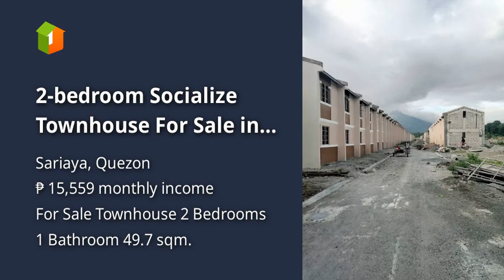2-bedroom Socialize Townhouse For Sale in Sariaya Quezon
2-bedroom Socialize Townhouse For Sale in Sariaya Quezon

Price: ₱ 1,003,434
House Type: Townhouse
Number of Bedrooms: 2
Number of Bathrooms: 1
House Floor Area in sqm: 49.7 sqm.